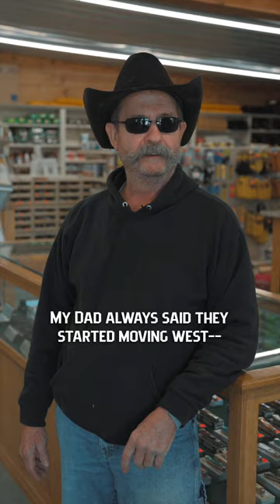Further West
Wow! Seven generations in the Hill Country.

ABOUT
Lyssy and Eckel manufactures quality Cattle Feeds, Deer Feeds, Show Calf Feeds, Show Lamb Feeds, Show Goat Feeds, Horse Feeds, Cottonseed Cubes, Range Cubes, Minerals, and Custom Formulations. Family-owned and operated since 1945.